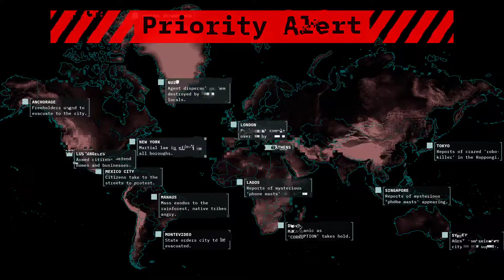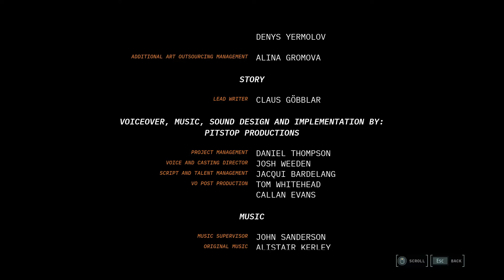Corruption 2029 - Konec a zhodnocení (fakt to za to nestojí)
Hra sice stojí jen 20 euro, ale obávám se, že nestojí ani za ně. Repetitivní, prakticky stejná jako Mutant Year Zero, frustrující kvůli nelogickému ovládání, bez jakékoliv strategické části a s nepříliš hlubokou taktickou stránkou. A tohle vůbec neříkám jen proto, že jsem na ni na streamu měl jen 3-4 lidi, zatímco na Phoenix Point jsem měl minule 15 :-D

Radím vám, držte se od ní dál.

Recording: OBS (Obvykle)
Edit: Shotcut (Vždycky)
Mikrofon: Yenkee YMC 102GY